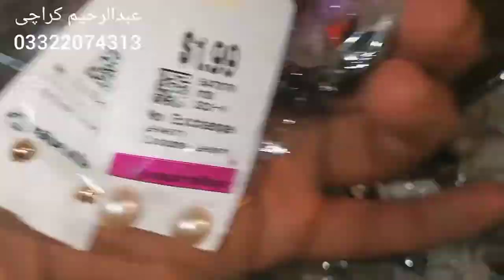Jewelry Imported Lockets Ear Rings Bengals Tops Pr Kg Wholesale جیولری شاپ مکس